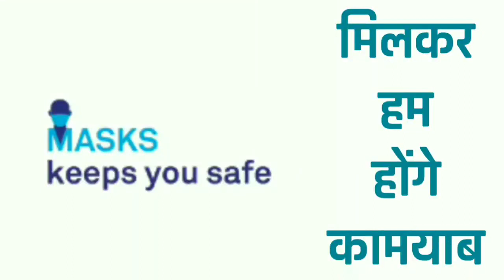Neeraj Zimba, met Amit Gurung & his team, who works @ d crematorium, burning corpse of COVID victims